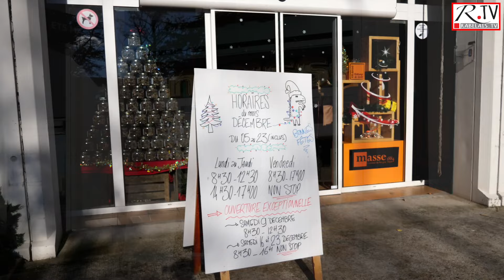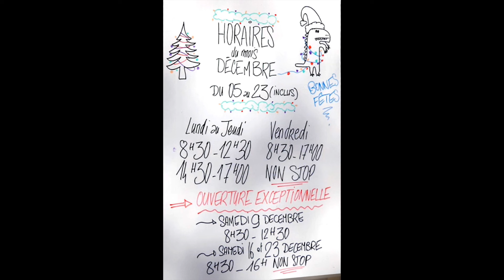Maison Masse : produits festifs et gourmands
Cette video vous a intéressé et vous a plu ?
Alors, inscrivez-vous gratuitement à notre chaîne YouTube @Rabelais TV. Par avance merci pour vos encouragements. (RTV Décembre 2023) et n'hésitez pas à réseauter, liker, forwarder ou encore à en parler autour de vous, mais aussi à nous proposer vos spots gourmands, restaurants comme producteurs et autres idées de reportage sur les thèmes de la gastronomie, de l'œnologie et du tourisme...

     Qui dit périodes de fêtes, dit produits gourmands et festifs.
Ne citons par exemple que la truffe (cette année la truffe blanche d'Alba est au sommet de sa qualité, le saumon, le caviar, les morilles, mais aussi les volailles de Bresse (par exemple) ou encore l'exceptionnelle viande Herdshire. Un: croisement entre la Charolaise, l’Aberdeen Angus et la Herefords favorisant l’effet d’hétérosis... d'où une tendreté et des qualités organoleptiques à nul autre pareil.

     Tous ces produits, souvent réservés à Rungis aux professionnels de la restauration, vous pouvez désormais - vous les gourmets avertis et initiés - les trouver à la Maison Masse (Limonest, Paris - Boulevard Malesherbes) et ainsi contribuer à des repas de fête inoubliables en famille ou entre amis.